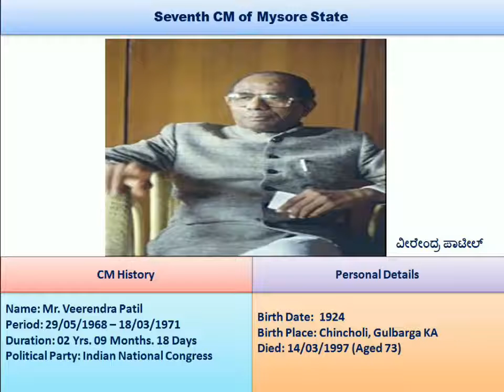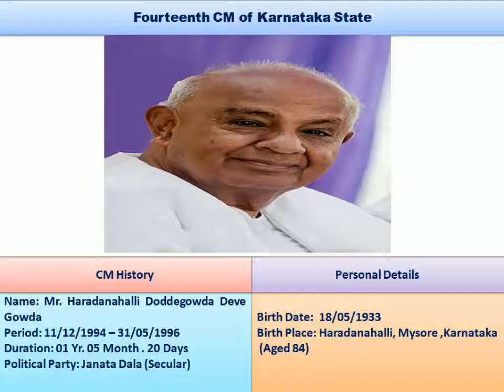List of Karnataka Chief Ministers in details from 1947 to 2018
Karnataka originally called as Mysore. In 1973 it is renamed as Karnataka.